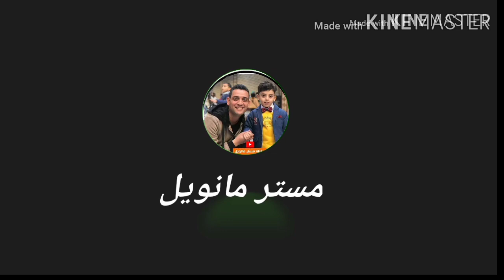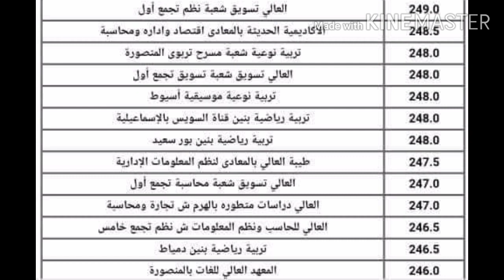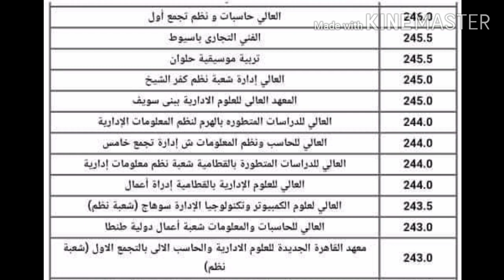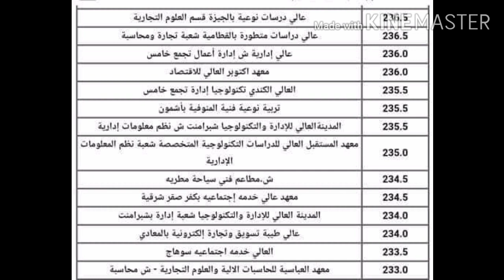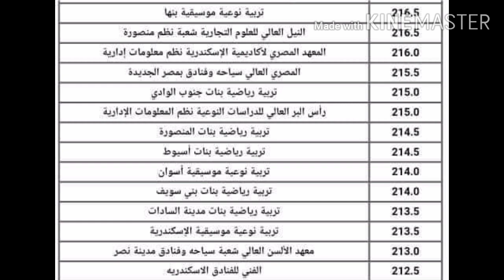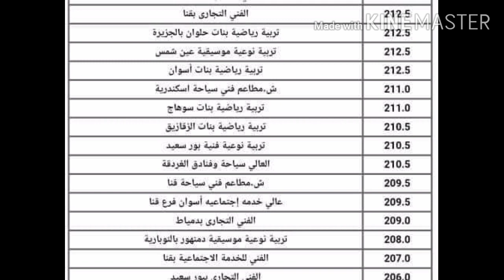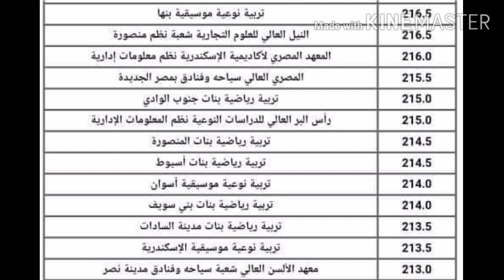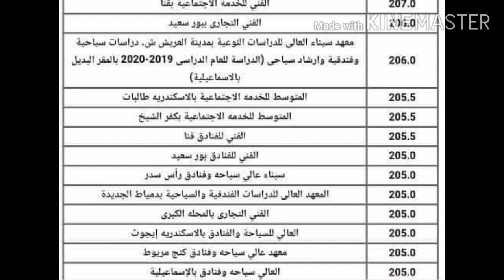تنسيق_الكليات2020 تنسيق جميع الكليات والمعاهد لجميع مراحل التنسيق بالدرجات لمعرفة كيف تكتب رغباتك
تنسيق الشعبة الادبية
تنسيق ادبي
طلاب الصف الثالث الثانوي
كيف تكتب رغباتك
كلية سياسة وعلوم سياسية
كلية الاعلام
كلية التربية
كلية الاداب
كلية التربية النوعية
كلية الخدمة الاجتماعية
كلية التربية الموسيقية
كلية التربية الفنية
كلية الاثار
كلية تربية طفولثة
كلية تربية تعليم اساسي
كلية تربية طفولة
معهب خدمة اجتماعية
معخد حاسبات
المعاهد التكنولوجية
جامعة الجلالة
 جامعة العلمين
 جامعة المنصورة
 نظام الدراسة فالجامعات الاهلية
 مصاريف الجامعات الاهلية
 الكليات بالجامعات الاهلية
 كلية الطب ٠/٠٩٠ كلية الصيدلة ٠/٠٨٥ كلية الهندسة ٠/٠٧٥ كلية الالسن ٠/٠٥٥ تنسيق كليات الشعبة العلمية
 تنسيق كليات الشعبة الادبية
 تنسيق كلية سعبة علمي رياضة
 تنسيق كليات شعبة علمي علوم
 تنسيق ثانوية عام المرحلة الاولي
 مؤاشرات شبة رسمية تنسيق كلية الطب والصيدلة وعلاج طبيعي واسنان وطب بيطري وكلية الاعلام ولالسن والاقتصاد والعلوم سباسية والهندسة
 اسماء الكليات والمعاهد المعتمدة من وزارة التعليم العالي. الكليات الخاصة المعتمدة المعاهد الخاصة المعتمدة الجامعات والاكاديمات المعتمدة الجامعات الاهلية المعتمدة الثانوية العامة تنسيق الكليات 2020 المجلس الاعلي للجامعات
 تنسيق الجامعات المصرية 2020
 تنسيق الثانوية العامة لعام 2020
 ا لتنسيق الثانوية العامة المؤاشرات الاولية لتنسيق الكليات تنسيق علمي علوم تنسيق علمي رياضة
 تنسيق ادبي تنسيق كلية الطب تنسيق كلية الصيدلة تنسيق كلية العلاج الطبيعي
 تنسيق كلية طب اسنان
 تنسيق كلية الطب البيطري
تنسيق كلية التربية تنسيق كلية الالسن
 تنسيق كلية سياسة واقتصاد
 تنسيق كليه السن تنسيق كلية اداب
تنسيق كلية حقوق تنسيق كلية تجارة الحاصلين علي اكثر من ٠/٠٩٥ في الثانوية العامة الحاصلين تنسيق الرسمي لعلمي علوم التنسيق الرسمي لعلمي رياضة
 التنسيق الرسمي لشعية ادبي
وزارة التعليم العالي تسجيل الرغبات
 كليات جديدة التنسيق بالدرجات التنسيق بالنسبة المئوية التنسيق لكل طلاب وطالبات ثانوي عام وزارة التعليم تعلن عن تنسيق الكليات للعام الدراسي 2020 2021 طرق معرفة الرغبات نظام الترشح وبطاقة الترشح وخطوات التسجيل عدد الرغبات التوزيع الاقليمي والجغرافي خطوات تسجيل الرغبات بطاقة الترشح كيفية الحصول علي بطاقة الترشح كيف نعرف نتيجة التنسيق تنسيق الكليات 2020 تنسيق عالي تنسيق علمي علوم وعلمي رياضة وادبي تنسيق جامعات مصر التحويل تقليل الاغتراب محل الاقامة الجامعات الاهلية جامعات مصر